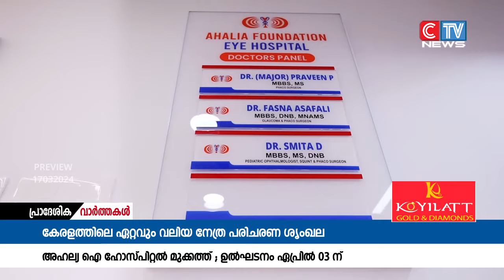അഹല്യ ഫൗണ്ടേഷൻ ഐ ഹോസ്പിറ്റലിൻ്റെ 24 മത് ഐ ഹോസ്പിറ്റൽ മുക്കത്ത് ഏപ്രിൽ 03 ന് ഉൽഘടനം ചെയ്യുo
കേരളത്തിലെ ഏറ്റവും വലിയ നേത്ര പരിചരണ ശൃംഖലയായ  അഹല്യ ഫൗണ്ടേഷൻ ഐ ഹോസ്പിറ്റലിൻ്റെ 24 മത് ഐ ഹോസ്പിറ്റൽ മുക്കത്ത് ഏപ്രിൽ 03 ന് ഉൽഘടനം ചെയ്യുo